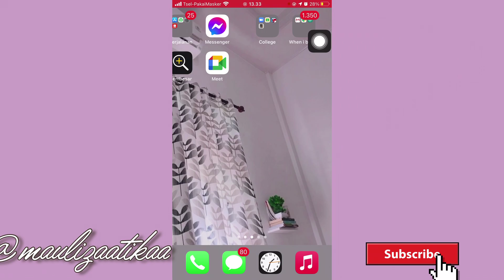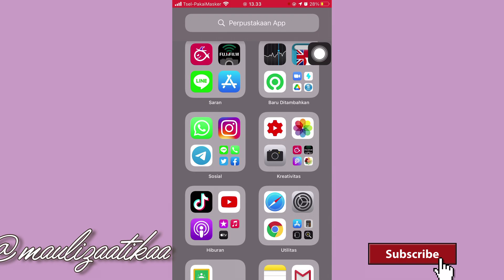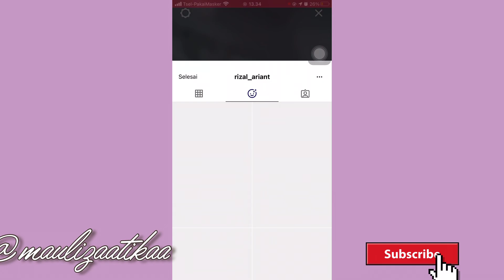menambahkan filter " KUTUKAN MANTAN" di instagram viral di tiktok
halooo
apa kabar nih?
kalian sehat kan?

itu ada sedikit tutorial, semogaa bermanfaat.
main ke instagram aku yu🥰🙈

edit: vllo n inshot

semoga bermanfaat 🤍